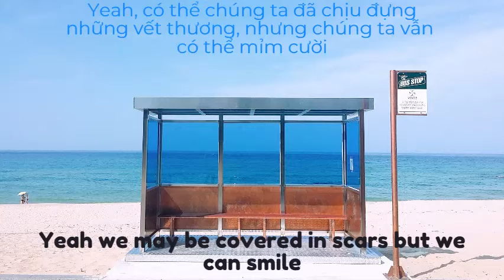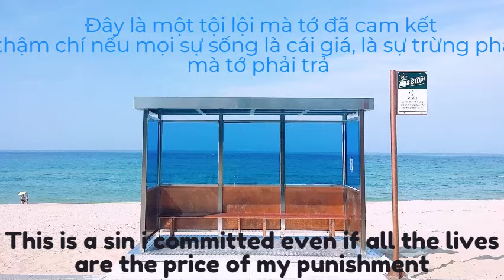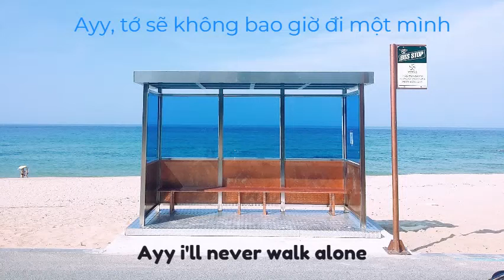A Supplermentary Story: You'll never walk alone (ENGSUB + VIETSUB) || BTS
💚 Hi mọi người, chào mừng đã đến với Channel của mình
💚 Mình là Linz, một con fangirl lai rất chi là nhiều nhóm nhạc KPOP =))
💚 Mình có niềm đam mê lớn với việc edit video và ảnh
💚 Main fandom của mình: NCTzen, TEUME và ONCE nhé!
💚 Mình là Bighitstan dù mình chỉ fan mỗi GFRIEND và TXT

💚 Follow và ủng hộ kênh mình nhé!
💚 Kamshahamita~